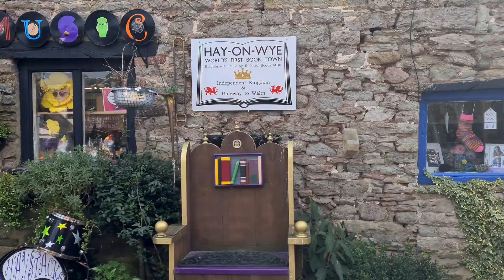Hay-on-Wye, Wales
World's First Book Town